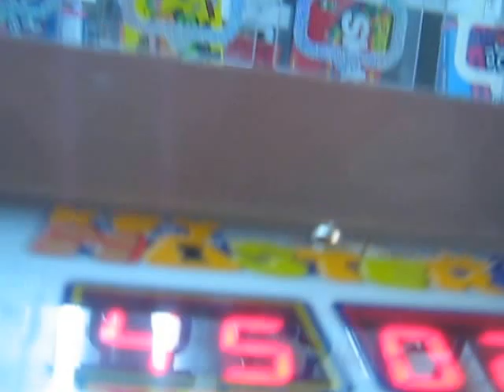SEGA KEYMASTER @VILLAGE SQUARE MALL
TODAY I HEAD OVER TO MY LOCAL WMAALL TO FACE THE SEGA KEY MASTER AN U HERE A FREIND OF MINE SAY HEY PLEASE DONT REPEAT ANYTHING U HEARD LOL ENJOY THE QUICK VID